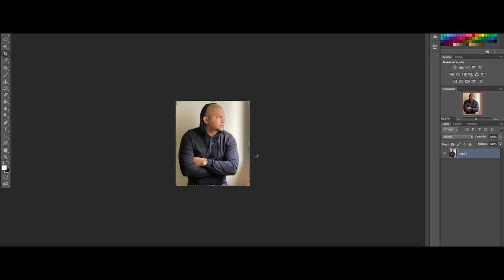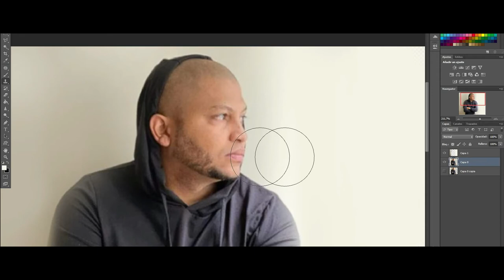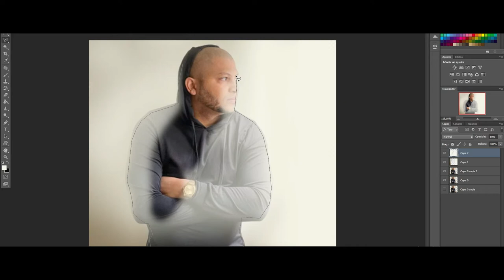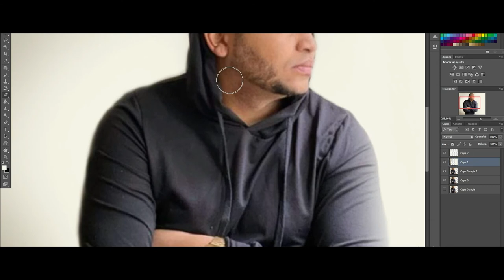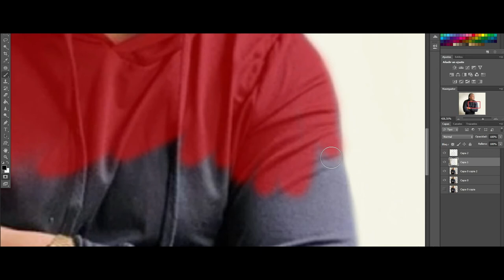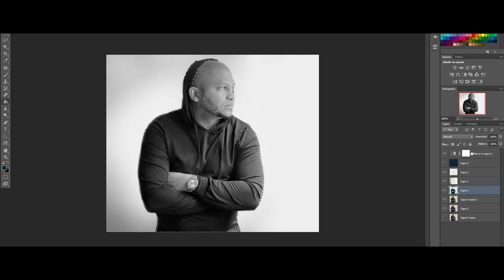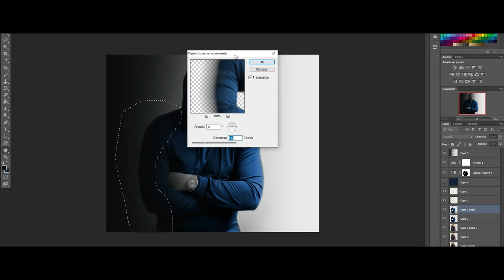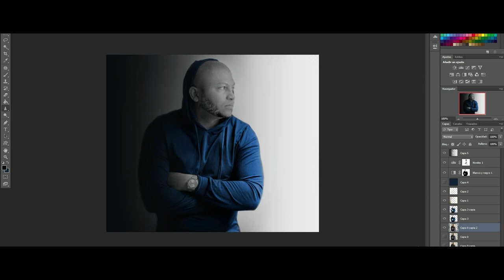TRANSFORMAR UNA FOTO DE CALIDAD DE WHATSAPP A CALIDAD 4K